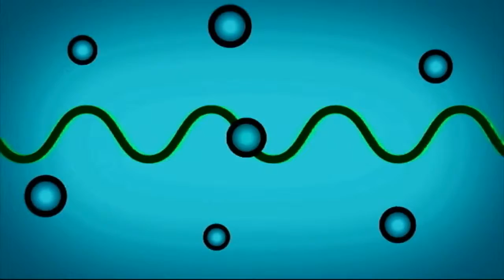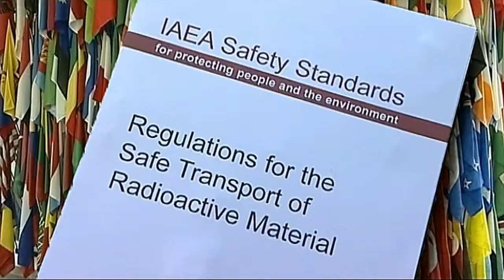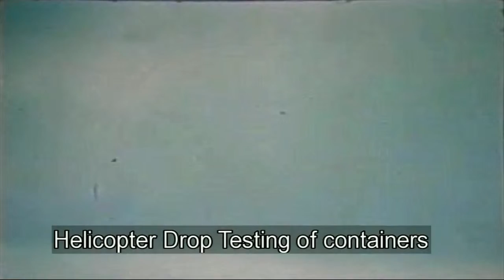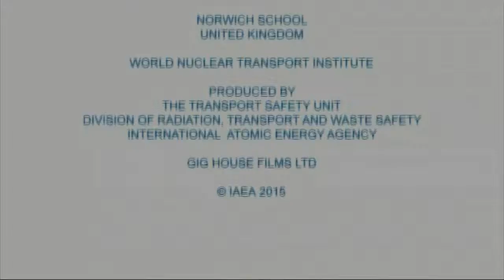#10 The safety record for the Transport of Radioactive Material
This is one in a series of “Vodcasts” produced by the IAEA that discuss the basics of the safe transport of radioactive material.  For a good general understanding of the transport of radioactive material, it is encouraged that all ten of the IAEA Vodcasts on this subject be viewed.